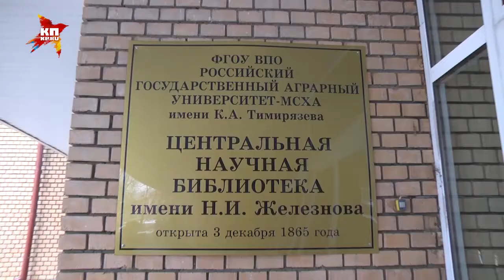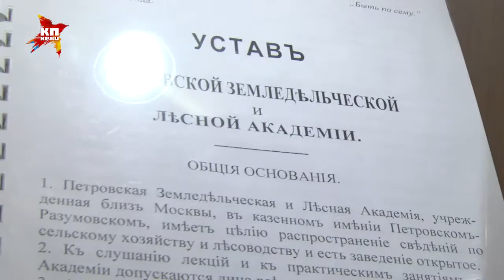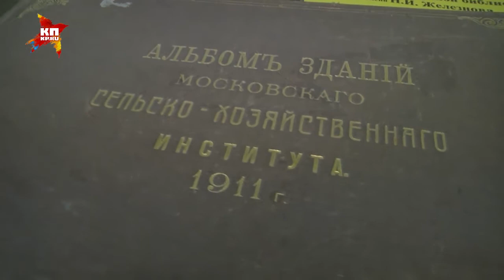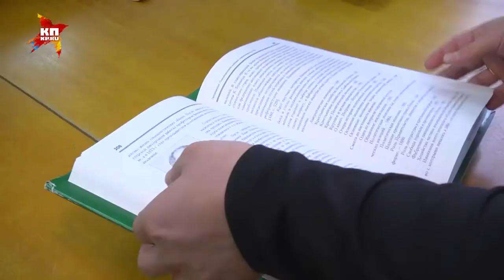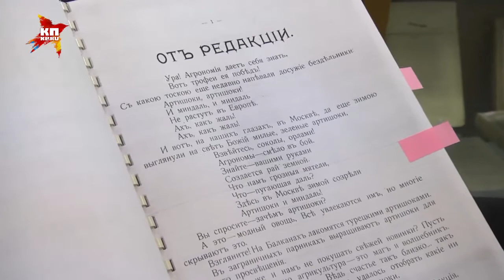Самые интересные факты об истории Тимирязевской академии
«Комсомолка» рассказывает об истории главного аграрного вуза страны